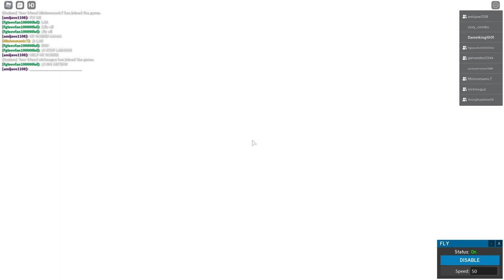Roblox The Vortex | Meteor Live Event